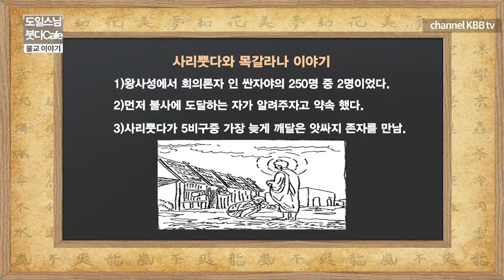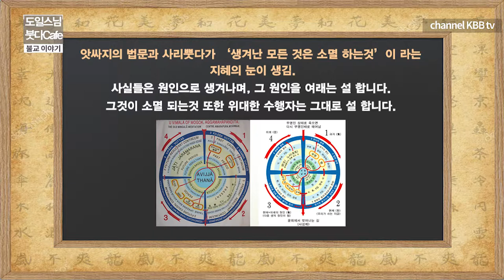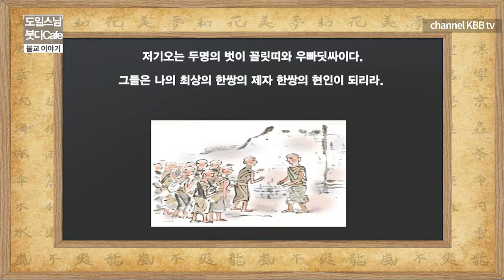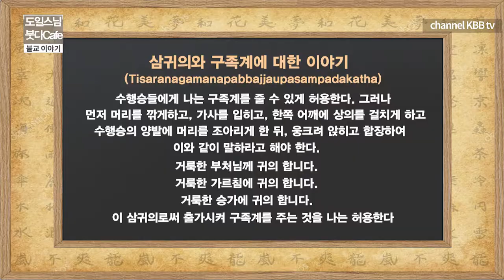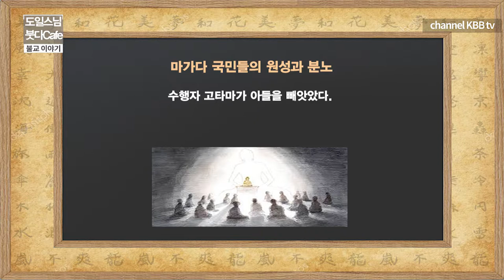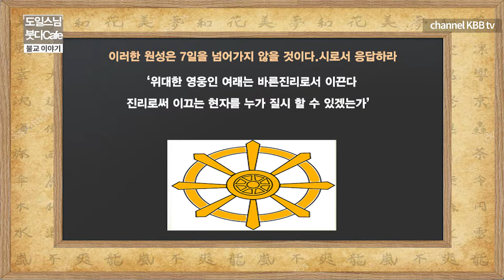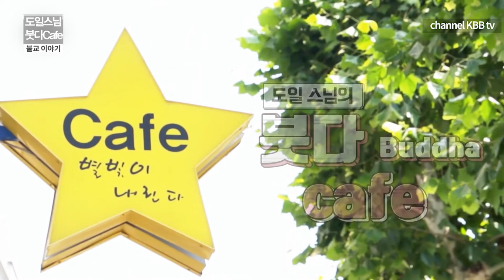부처님의 가르침 사리뿟다와 목갈라나